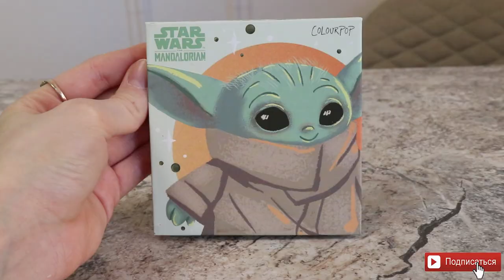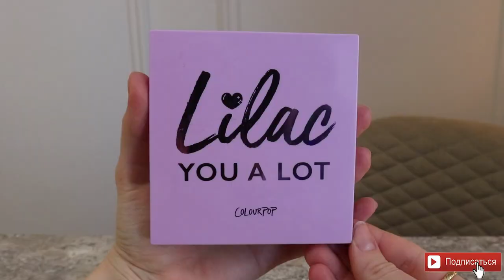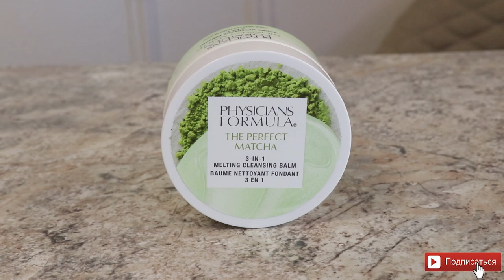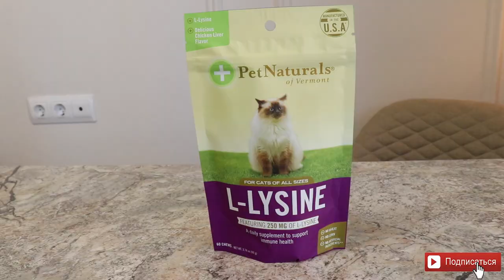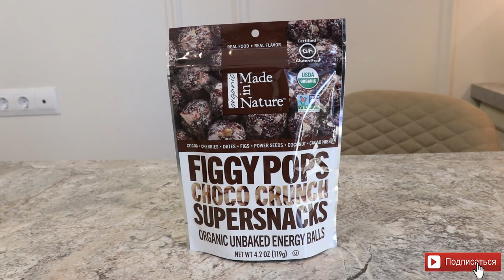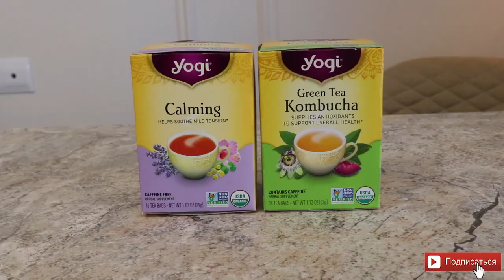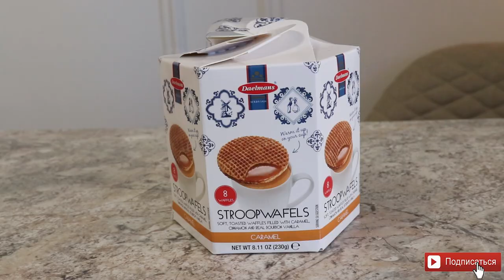РАСПАКОВКА ПОСЫЛОК LOOKFANTASTIC, IHERB, COLOUR POP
Распаковка посылок с сайтов LOOKFANTASTIC, IHERB, COLOURPOP!

Что упоминала в видео:
✔Iherb:

Декоративная косметика, использованная в макияже:
Глаза:
✔ Тени для глаз: Natasha Denona, 02;
✔ Карандаш для глаз: Charlotte Tilbury, Pillow talk;
✔ Однушка теней для глаз: Charlotte Tilbury, Charlotte`s Jewel Pots, Pillow Talk;
✔ Тушь для ресниц: Vivienne Sabo, Adultere;
Брови:
✔ Маркер для бровей: Lime Crime, Bushy Brow Precision Pen, brownie;
 ✔ Гель для бровей: Vivienne Sabo, Fixateur;
Лицо:
✔ Тональная основа: Missha кушон;
✔ Консилер: Jouer, оттенок Lace;
✔ Консилер: Maybelline, Fit Me, 005,10;
✔ Пудра: Eveline, matt my day, банановая;
✔ Бронзер: Charlotte Tilbury, Aurbrush bronzer, medium;
✔ Хайлайтер: theBalm, Mary Lou;
✔ Румяна: Flovera, 04;
Губы:
✔ Помада для губ: Guerlain, Rouge G, 06.